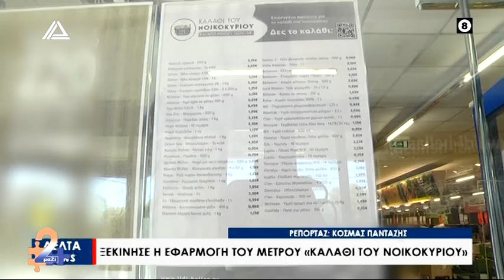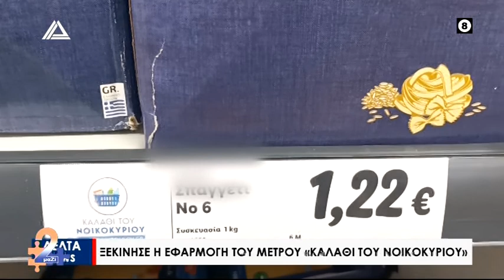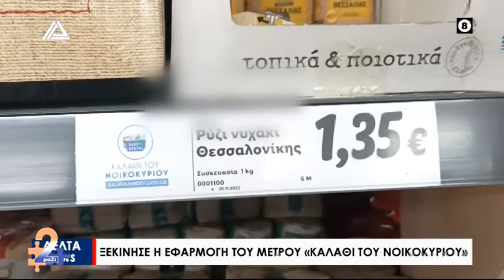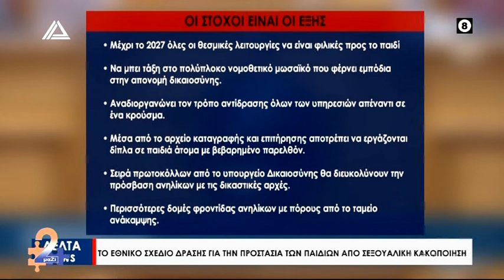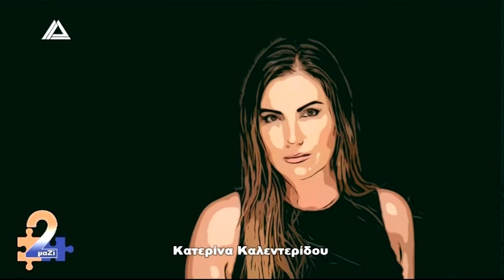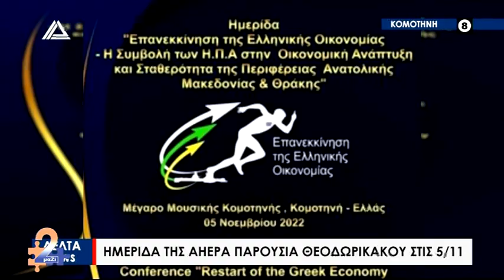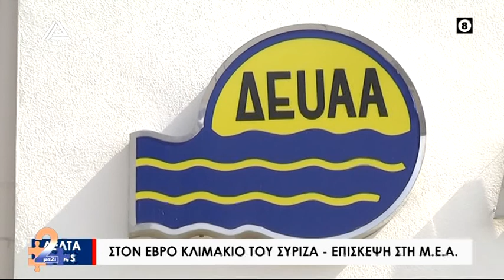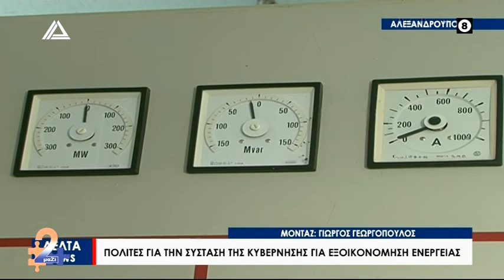2ΜΑΖΙ 02 11 22